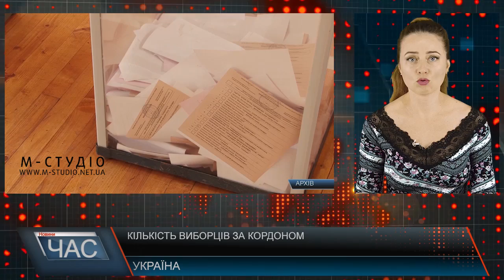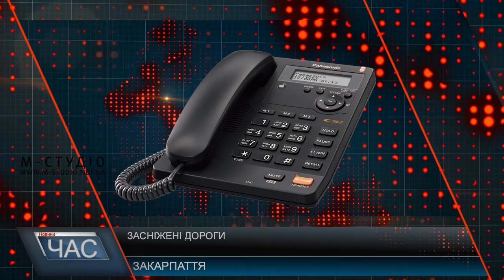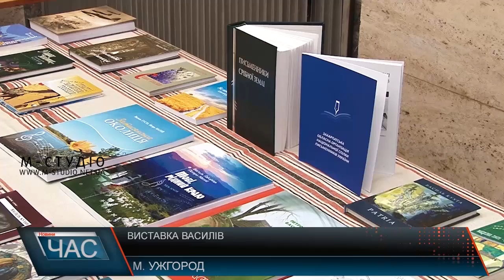Програма “ЧАС”. Hовини Закарпаття за 12 січня 2019 року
Засніжені автошляхи. Стан доріг
Леви, тигри та олені. Нові мешканці еко-парку
Виставка Василів. Особливі роботи
Новорічно-різдвяна зустріч. Творчість на благодійність
Фестиваль колядок. Збереження традицій